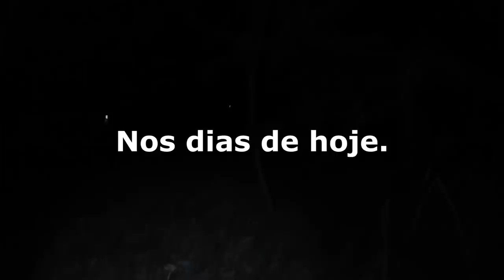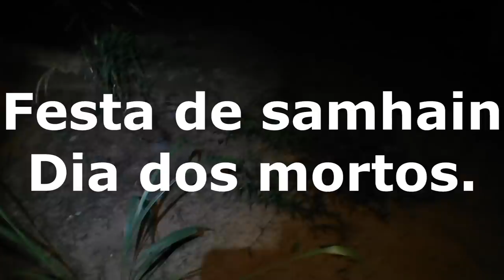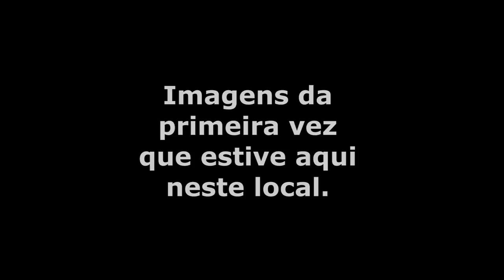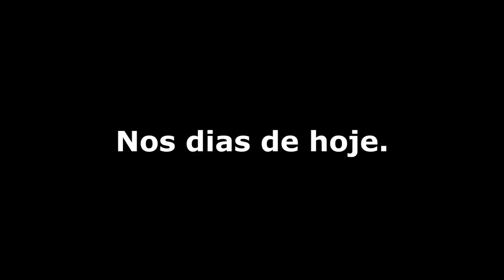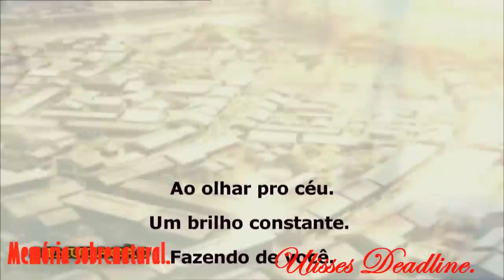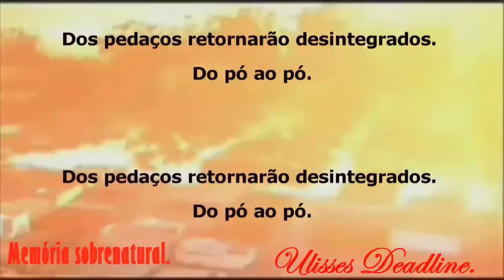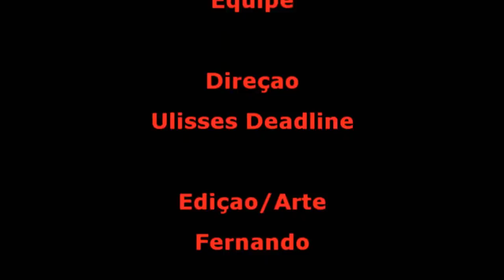DeadLine em: Festa de Samhain 2 O mal através do mal Memória Sobrenatural